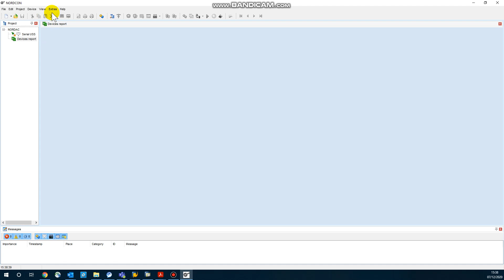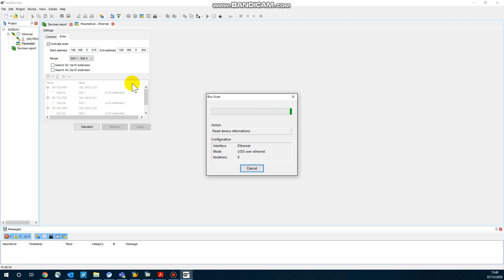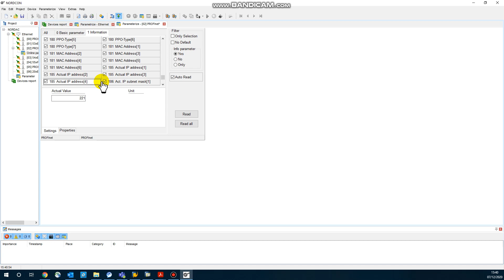Nordcon communication - SERIAL + ETHERNET